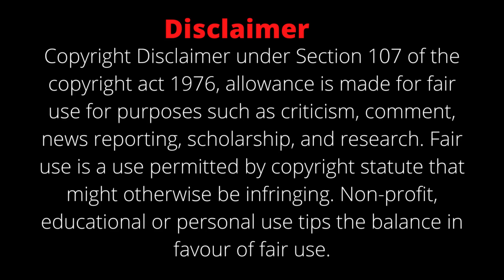Chet Yorton Back , Bicep, Leg Workout // Chet Yorton Workout Routine // Old School Bodybuilding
In this video, we show Chet Yorton Back , Bicep, Leg Workout. You can do this workout at gym to build Strength and Mass. Set and reps included. For more video like this you can visited our channel.